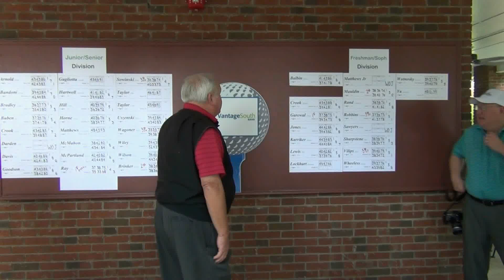Karl's 2nd Round from the Robert Trent Jones (Snr) Championship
Most of Karl's 2nd Round from the Robert Trent Jones (Senior) Championship conducted by the Tarheel Junior Golf Tour and held at the Carolina Trace Country Club on August 31, 2014.
Karl had spent the previous week suffering a bout of Influenza and was obviously quite weak still which is why we don't see him even having practice swings.
Karl has also just started under new coach David Goolsby at the Hilton Head Junior Golf Academy and is gradually implementing minor technical changes, particularly with his Putting.

Here are all the details you want to know;
Date played: 31st August, 2014
Where: Carolina Trace Country Club, North Carolina
Tour: Tarheel Junior Golf Tour
Yardage: 6433 yards
Division: High School Sophomore/Freshman
Par: 72
Slope 72.1
Rating 131
Scores: 79, 72
Result: Tied 3rd